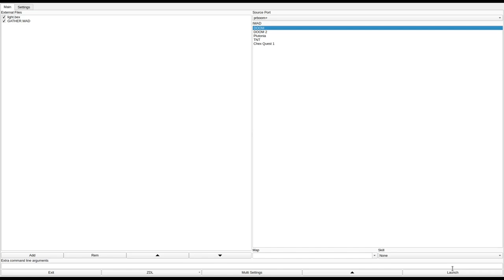DOOM 1 - GATHER.WAD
called "The Final Gathering" in the /idgames FTP.
created by Daniel "Stormin" Norman on September 1st, 1994.
from the .txt file included with the WAD:
"This is the final revision to The Gathering. I put the starts in on each level for deathmatch play. I think E2M3 is probably your best bet.

The original file was a large one level mission. added an entire mission E2M1 and added a lot more rooms to the original, which I split into two separate levels. They're fun.

I think these levels are great. Something for everyone I hope. I'm sure you've never seen some of the things that are in my twisted head.

The moon base water treatment and recycling center started reporting strange happenings deep in there sewer system a few weeks ago. Just days later a garbled transmission during the sounds of battle made it through to the UAC outpost on Deimos 4.

"Nuke us. it's the only. have to... .cant make this. sewers...cavern... from hell"

was all that could be understood from the message. Not much to go on, but that's what you're used to. They don't give you any easy ones, and you don't get to ask to many questions.

The UAC needs you to investigate and "rectify" any potential hazards on the water treatment facility.

Good luck.

Dang! what the heck was that? Just two tunnels and an underpass from the UAC water treatment plant. The driver never saw the creature waiting in the tunnel. In a flash it was over. Nothing could have survived that crash... you could be wrong ... you did. I guess your on foot now. Be careful, the truck that was escorting you was carrying emercency supplies for the plant personnel and some toxic waste. Watch it, that stuff is flammable."